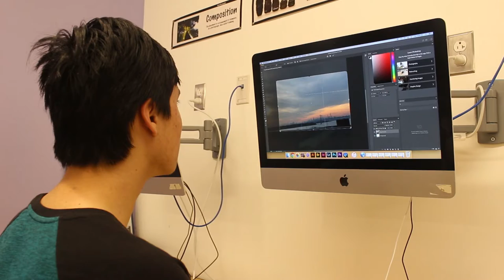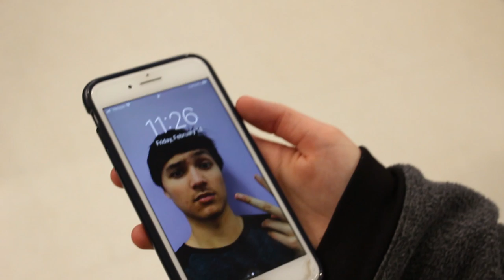Delete (2020)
Delete: a short film.
Written by Jared Nee
Filmed by Detroit Hamell, Daisy Bolger, and William Field
Edited by Daisy Bolger
Featuring Jared Nee, Daisy Bolger, Detroit Hamell, and William Field

Ossining High School Filmmaking
Ossroga Productions
2020